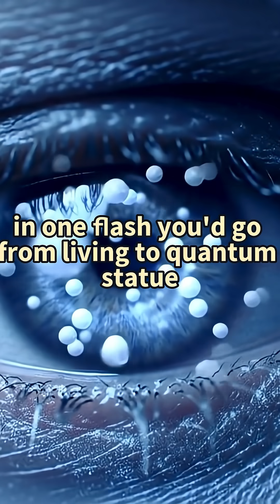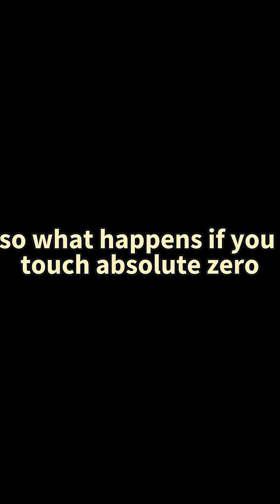Can You Touch the Coldest Temperature in the Universe?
What happens if you touch the coldest temperature in the universe — absolute zero?

At –273.15°C, atoms stop moving. It’s the point where all thermal motion ceases, and it’s theoretically impossible to reach…
But what if you did?

This short dives into the terrifying physics of absolute zero — what would happen to your body, your atoms, and even your molecular bonds if you made contact with this quantum-level cold.

Spoiler:
You wouldn’t freeze.
You’d shatter.